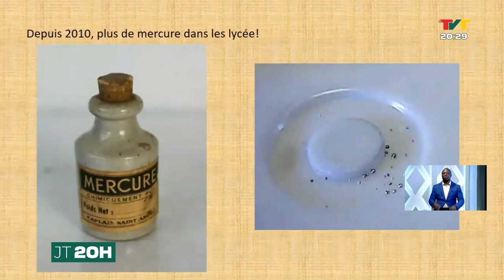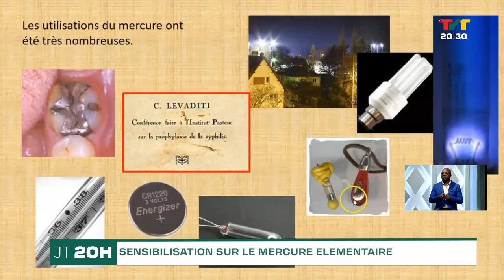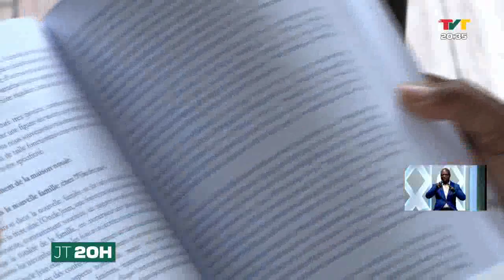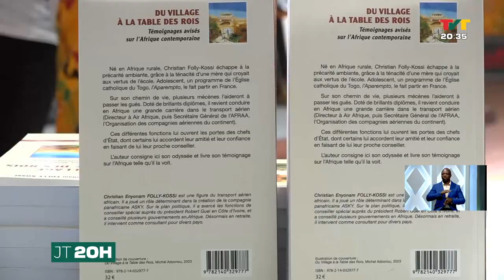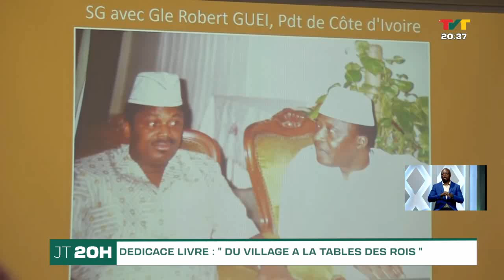JT DE 20H DU 03 JUIL 23